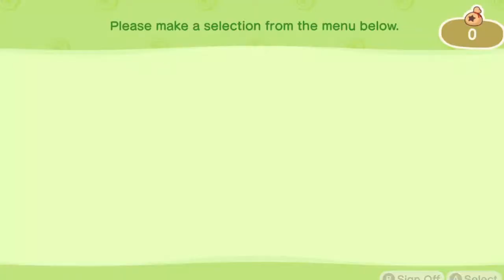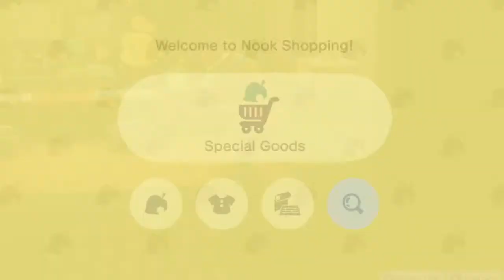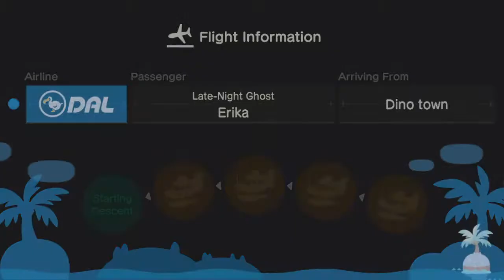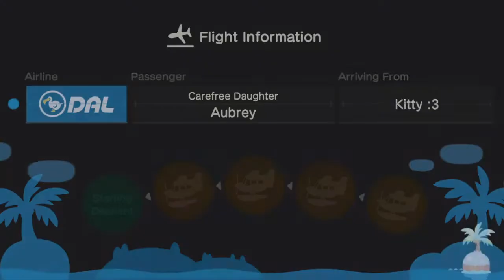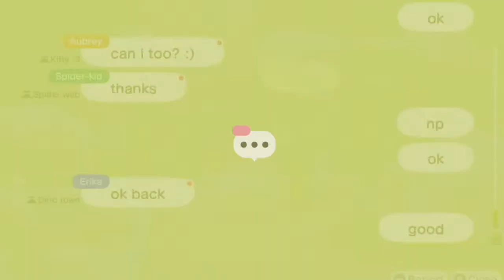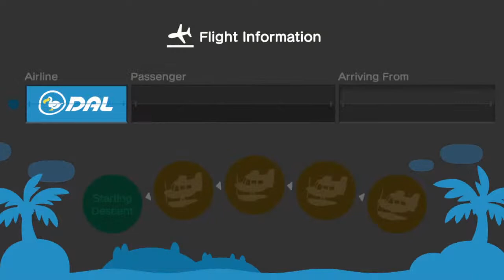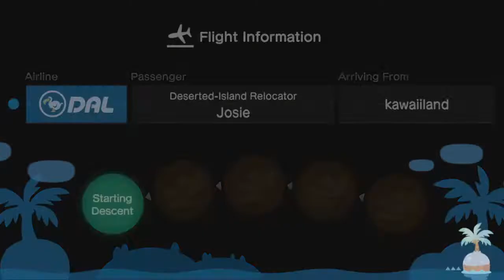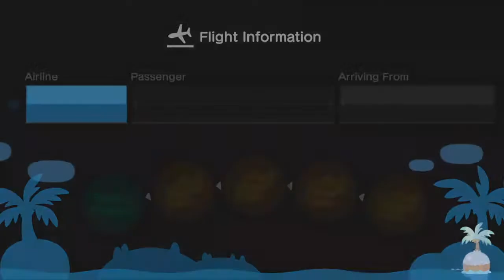Just Some Late Animal Crossing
I'll just be doing some late night minecraft in this stream!! Enjoy.